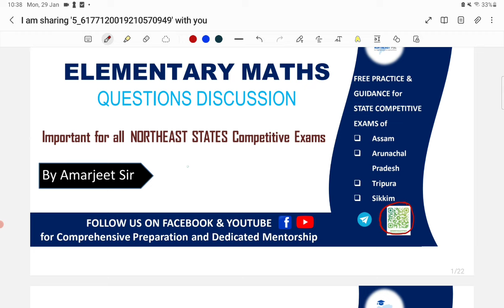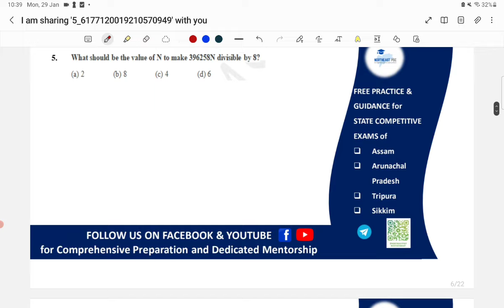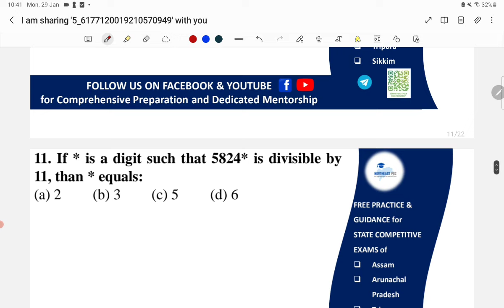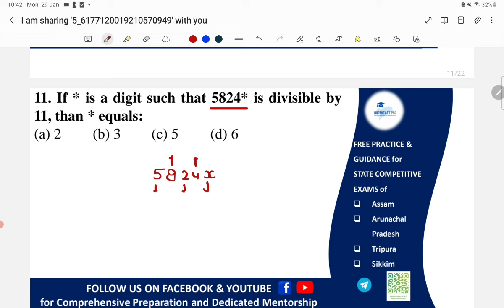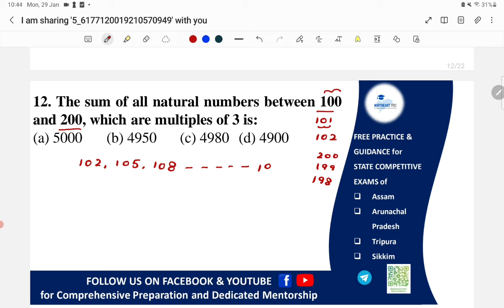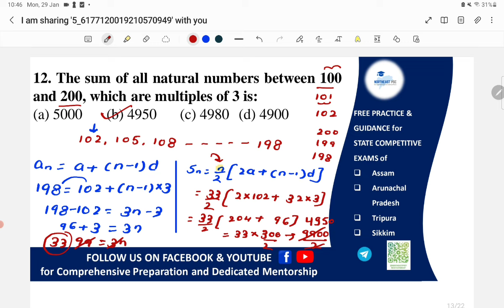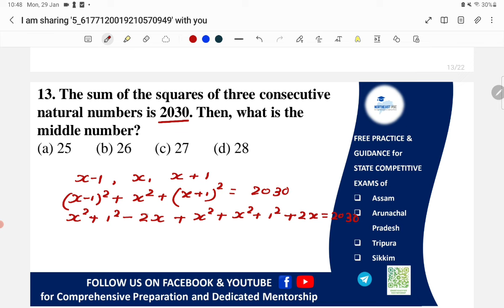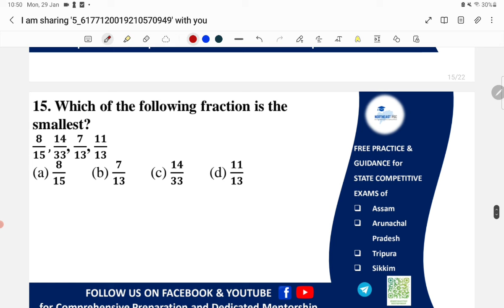Part 2 I 1000 Most Important Quantitative Aptitude Questions 🔥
Part 1 I 1000 Most Important Quantitative Aptitude Questions
1000 Most Important Quantitative Aptitude Questions

This video is a part of a series of 1000 Most Important Quantitative Aptitude Questions Discussion by Amarjeet Sir for various competitive exams of India which include Quantitative Aptitude as syllabus.

Quantitative aptitude includes many topics that are common to all competitive exams. Some of the most important topics include:
Percentage
Number
Other topics include:
Average
Interest
Square roots
Discount
Mixture and allegations

ADRE2.0 adre2023 assam_gk assamdirectrecruitmentquestionpaper1000 Quantitative Aptitude Questions SeriesMaths Questions SeriesADRE MathsADRE2.0 MathsCTET MathsSSC CGLSSC MathsAPSSB Maths